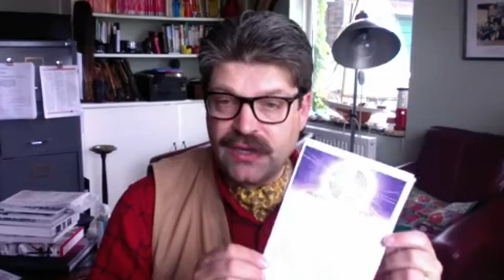6dH Live Steam, Saturday 7th November 2020.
6dH Live Steam, Saturday 7th November 2020, led by Canon Richard Hancock.